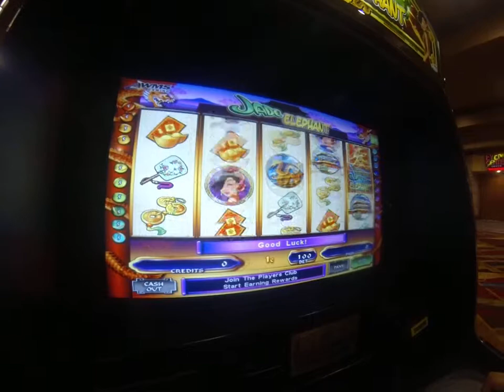Casino Big Win Max Win Silver Reef Jade Elephant Bonus Retrigger Huge WIN Slot Machine